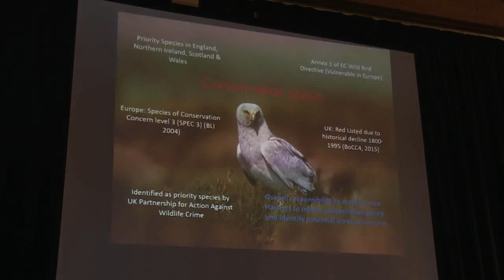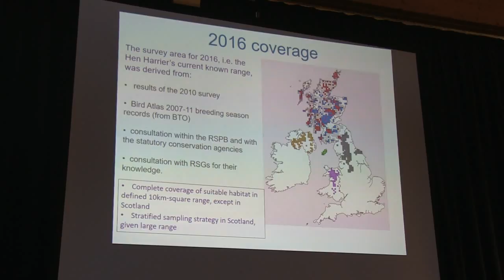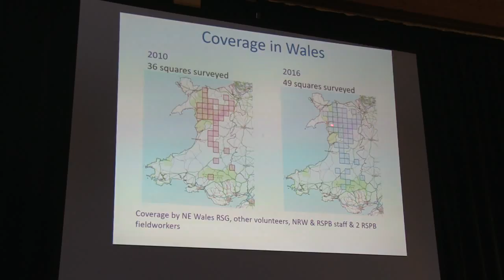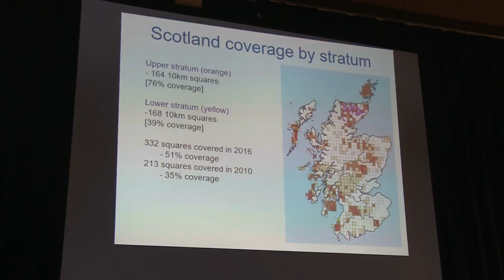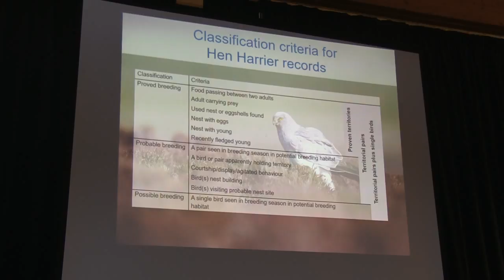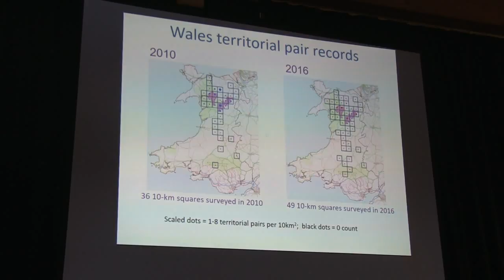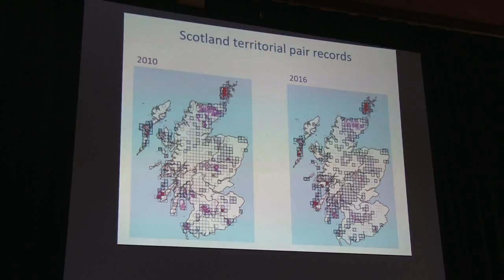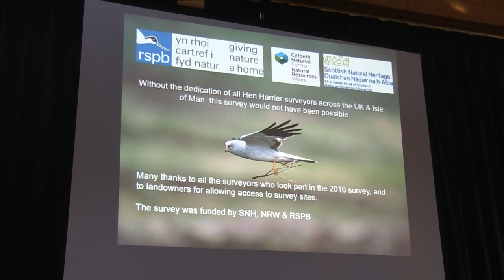WOS 2017 Simon Wotton